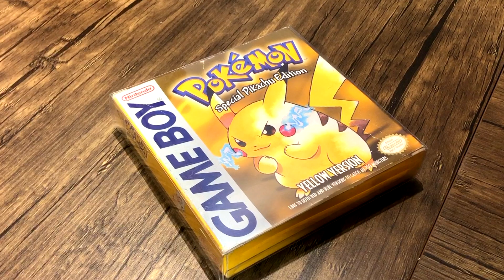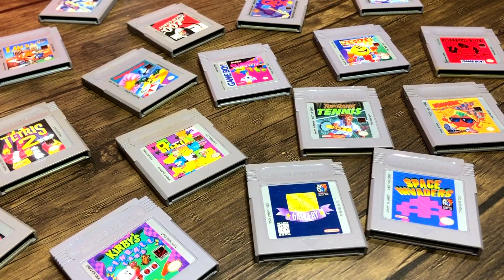Top 10 Must Have Game Boy Games!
In this video, we take a look at my Top 10 Game Boy games. These are Game Boy games that I strongly recommend checking out! Hopefully many of these games come to the Nintendo Switch Online service at some point.

Timestamps

0:00 Intro

1:03 Wario Land: Super Mario Land 3

2:30 Kirby's Dream Land 2

3:46 Mega Man V

5:18 Kid Dracula

7:22 Wario Land II

9:42 Super Mario Land 2: Six Golden Coins

12:05 Donkey Kong

14:27 Tetris

15:51 Pokémon Red & Blue

17:49 Castlevania II: Belmont's Revenge

18:37 Super Mario Land

20:03 Donkey Kong Land III

21:05 Kirby's Dream Land 2

21:43 Metroid II: Return of Samus

22:51 The Legend of Zelda: Link's Awakening

24:40 Outro